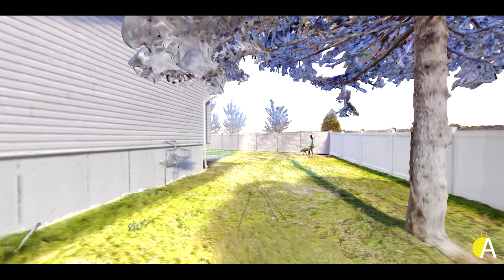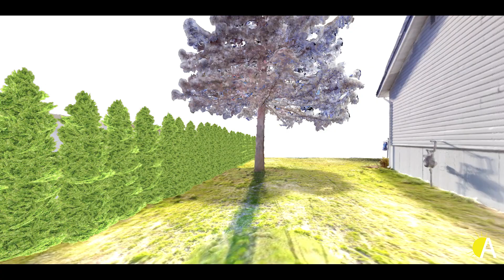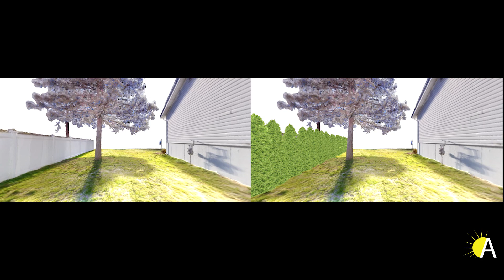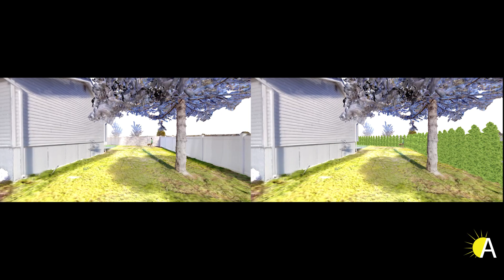Apollo 3D Point Cloud Walk Thru Before & After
Video of Laser Scanned data of existing conditions scaled 1 to 1 for planting plan proposal for Land Use & Zoning.